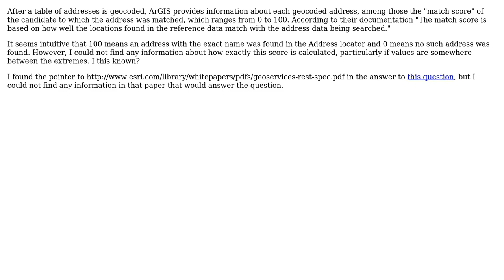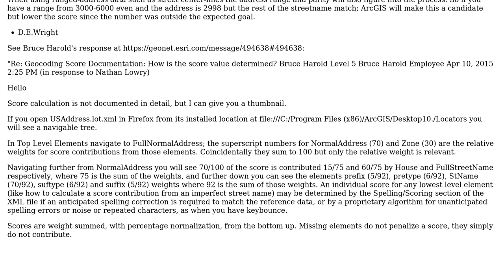GIS: How are geocoding scores calculated in ArcGIS?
With thanks & praise to God, and with thanks to the many people who have made this project possible! | Content (except music & images) licensed under CC BY-SA | Music | Images & others | With thanks to user whyzar user PolyGeo user D.E.Wright user cengel and the Stack Exchange Network Trademarks are property of their respective owners. You are responsible for your own actions.